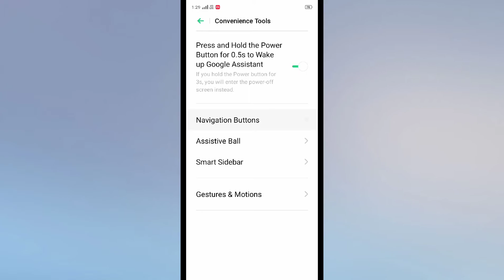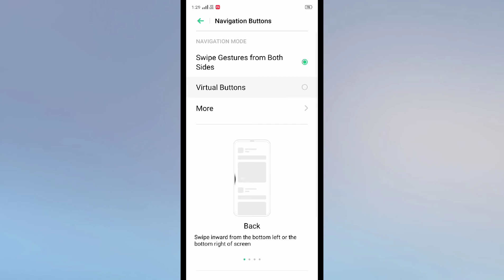Realme 6 , 6 Pro , Navigation buttons setting Hidden features How to use